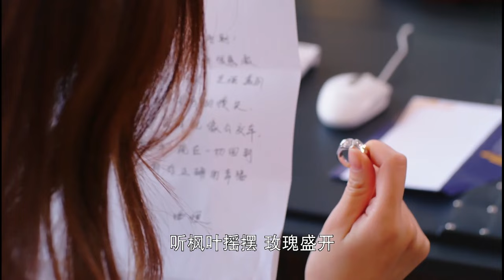心愛屬下辭職，女董事長像丟了魂，會都不開趕緊去找人